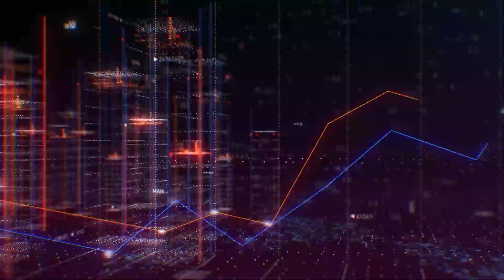Niemann Distrugge Aronian🥊Con Mosse Assurde in 21 Mosse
Altra partita strana e spettacolare di Niemann.